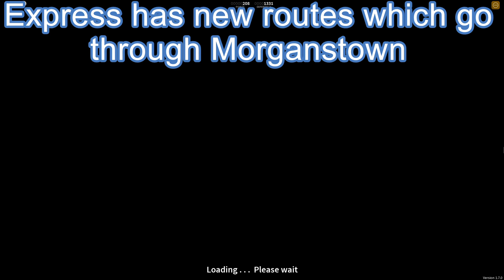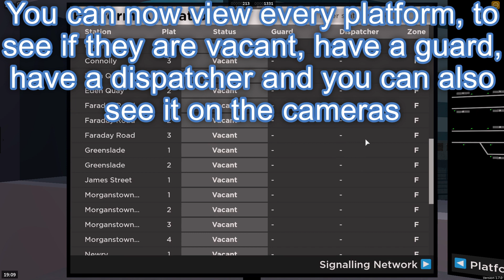SCR 1.7 update (Part 1)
In this video I will be showing you most of the new features added in SCR 1.7, hope you enjoy.